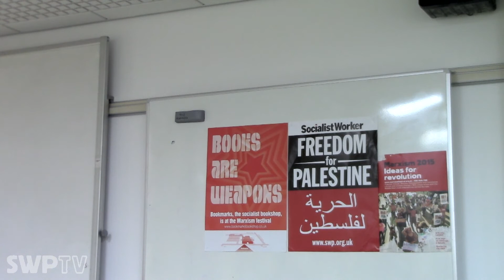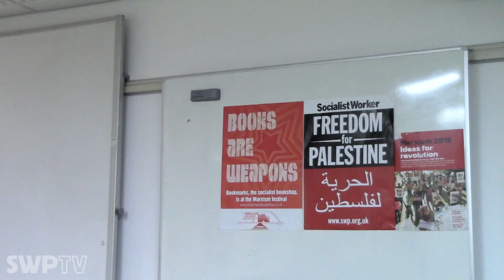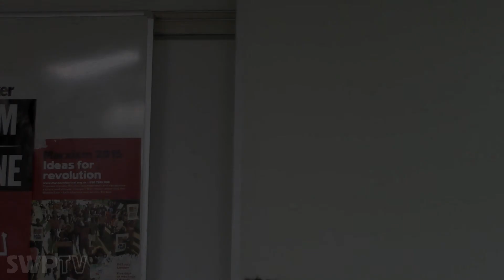Poulantzas & Eurocommunism - Dave Sewell